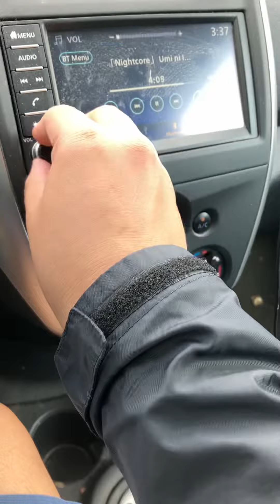Vlog: Drinking Mountain Dew Live Wire in 2022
It’s still a good orange mountain dew soda. I don’t think I have them in cans but I am grateful to still have Live Wire bottles in Washington State.